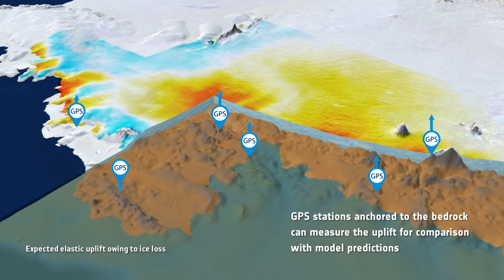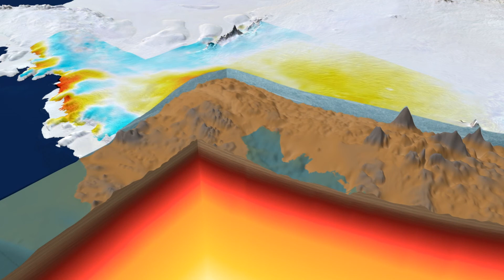Rising ground could prevent the collapse of the West Antarctic ice sheet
The rapid rise of bedrock beneath one of the fastest melting regions of the West Antarctic ice sheet could help prevent it collapsing, new research suggests.

The natural uplift of the ground in response to melting of ice could help stabilise the ice sheet by “literally pin[ning] the ice to the rock”, the lead author tells Carbon Brief.